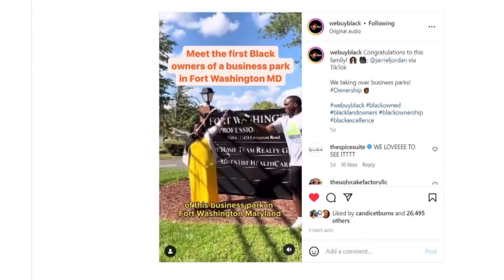Maryland couple becomes first Black owners of Fort Washington business park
The family owned business has a mission to uplift the community.